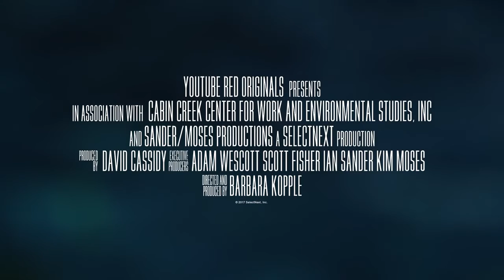GIGI GORGEOUS | THIS IS EVERYTHING | MOVIE REVIEW | + Movie Trailer | AmunaDavis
HEY GUYS , so I am back with new Video. this Time i am reacting to GIGI GORGEOUS , MOVIE- THIS IS EVERYTHING...
These are only my Thoughts.
I love GIGI and Please go and support HER and check our her YOUTUBE CHANNEL..

GIGI´s YOUTUBE CHANNEL